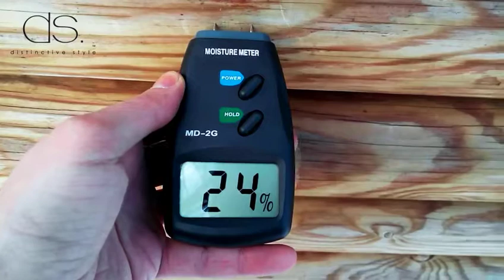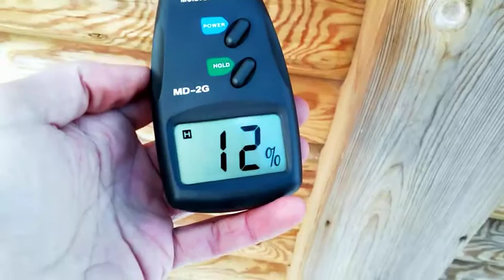How to measure moisture in wood using DSStyles Digital Moisture Meter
Key Features
Range: 5% to 40%
Resolution: +/- 1%
High resolution and fast response
Symbol and unit display can read the value conveniently
Power by: 9V battery (NOT include,due to air mail limit)
2-Pin version only leaves 2 small holes
Accuracy: +/- 1%
Operating Temperature: 0oC to 40oC (32oF to 104oF) 0 to 70%RH
Size (cm): 12.6* 7*2.9
Package Included:
Digital Moisture Meter (MD-2G) x 1
Description
This 2-Pin Digital Moisture Meter for Wood Humidity Measurement is professional damp detector with high accuracy and measurement range. It is great tools to test humidity and moisture in the wood, logs, sheet rock, carpets etc.